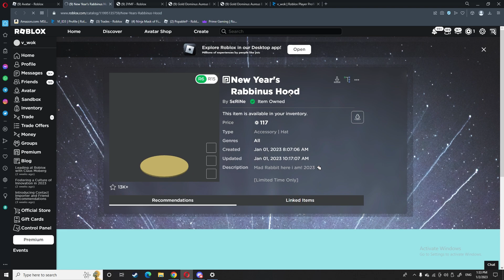i got a new mic.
Hopefully now we can actually start to make higher quality videos. Also thank you for 19 subs almost 20 and we already started 2022 very good. Let's see if I can grow to 1k before the end of the year which is my goal! If you were wondering the headphones are Hyper CloudX which cost about 40-50 dollars.